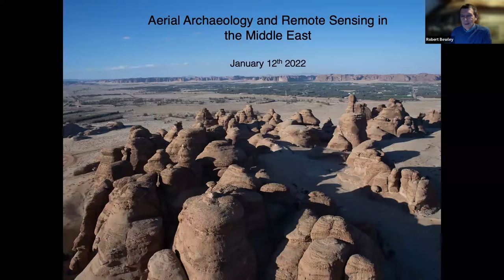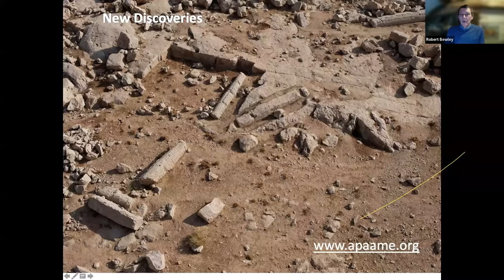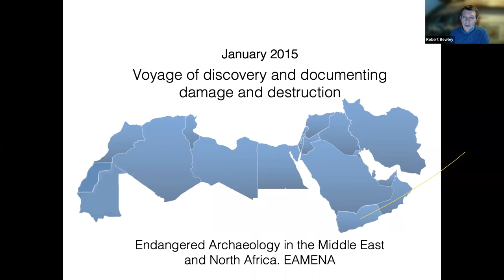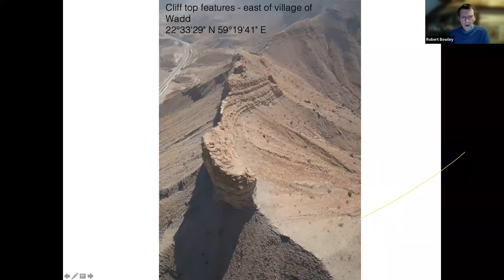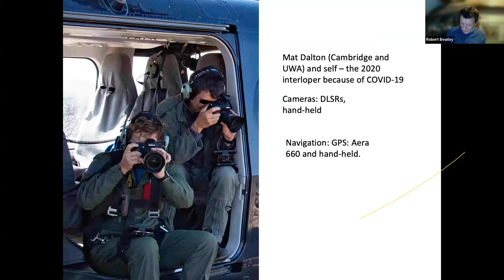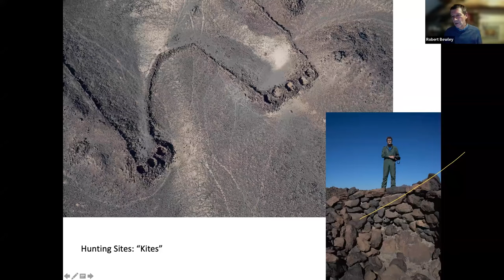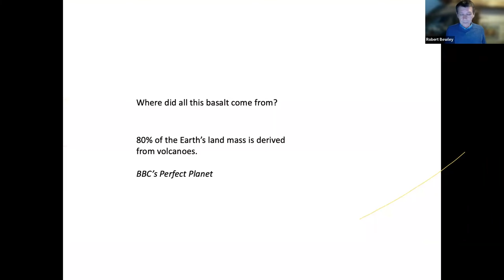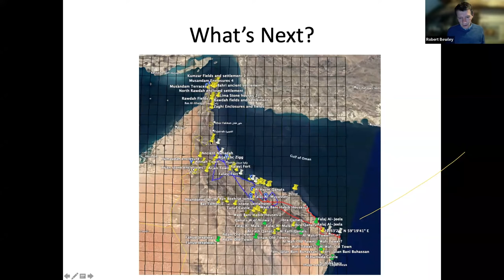محاضرة بعنوان || التصوير الجوي والاستشعار عن بعد في الشرق الأوسط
بتنظيم من لجنة الحفاظ على الأبنية التراثية والتاريخية، شعبة الهندسة المعمارية وبالتعاون مع مجلس الأبحاث البريطانية في بلاد الشام، عمّان عقدت نقابة المهندسين الأردنيين لحصور محاضرة بعنوان || التصوير الجوي والاستشعار عن بعد في الشرق الأوسط ||
المحاضر: الدكتور روبيرت بيولي
وذلك يوم الأربعاء الموافق 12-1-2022